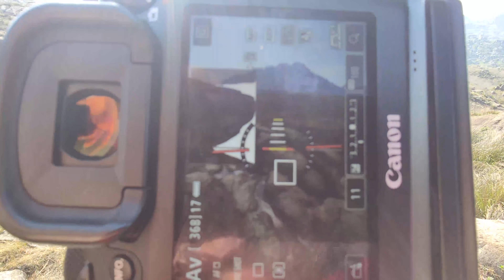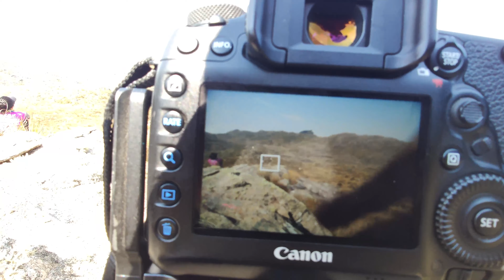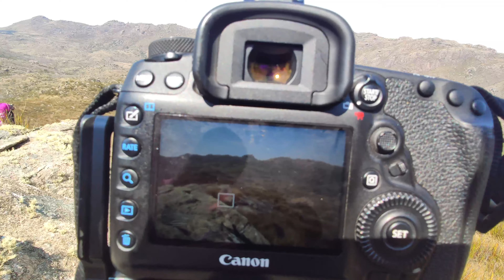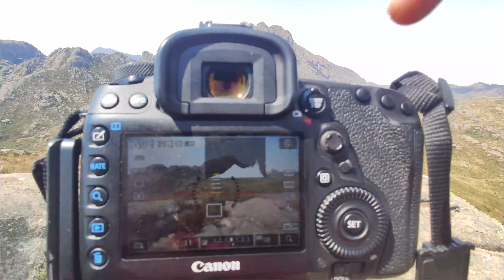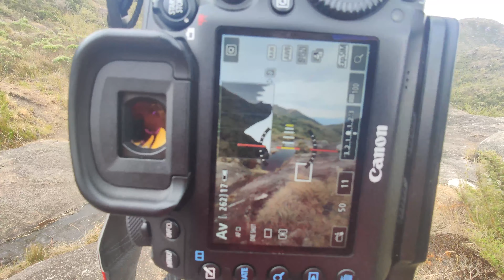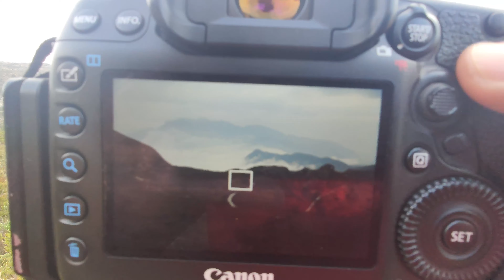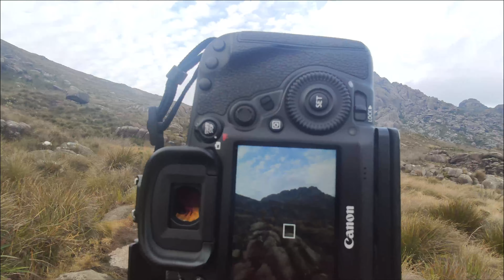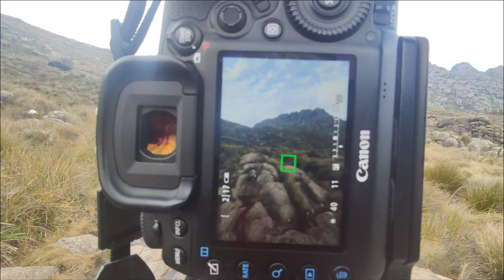Imerso nas montanhas - Fotografia no Parque Nacional do Itatiaia - Parte 2 (Altar - 5 lagos)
👉 Se quiser apoiar este canal, conside se tornar membro, ter uma interação maior comigo e ter prioridade nas análises do Analisanono!

Fala galera,

Hoje continuamos com a série de 3 vídeos que fiz no Parque Nacional do Itatiaia, no coração da Serra da Mantiqueira. Passamos 3 dias no parque, e tivemos a oportunidade de fazer várias trilhas e várias fotos bem bacanas, ainda que o horizonte empoeirado tenha atrapalhado um pouco na visibilidade.

No vídeo de hoje a gente continua caminhando pelos campos de altitude do parque, envoltos pelas montanhas imponentes que conhecemos nos outros dias, como a Pedra do Couto, Pico Agulhas Negras, Maciço Prateleiras; e agora vamos conhecer mais um pico, que é a Pedra do Altar, e depois seguir por uma trilha passando por alguns lagos.

Acompanha esse rolê ai com a gente que foi muito legal!!!

Equipamentos:
Camera: Canon 5D mark IV
Lentes: Canon EF 17-40mm f/4 Canon EF 24-105mm F/4
Filtros: ND1000 K&F Concept, ND64 K&F Concept, ND Graduado 0.3, 0.6 e 0.9 Lee Filters, Filtros Magnéticos K&F Concept Filtro ND Variável K&F Concept 2-400
Camera de Vlog: Fimi Palm, celular Xiaomi Mi 9T
Gravador: Zoom H1n
Microfone: Sony ECM-CS3